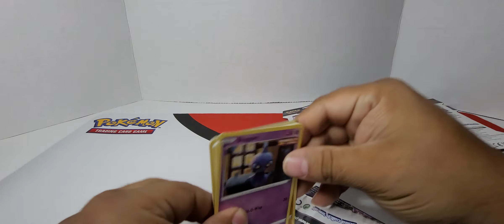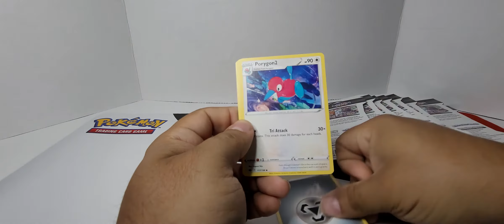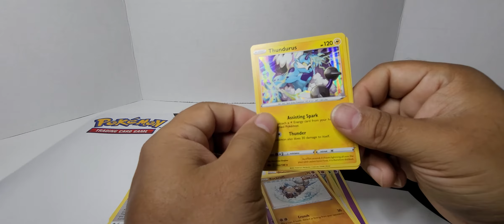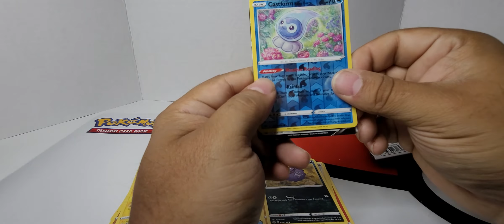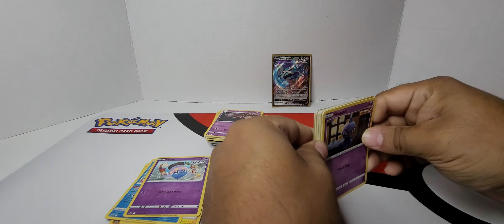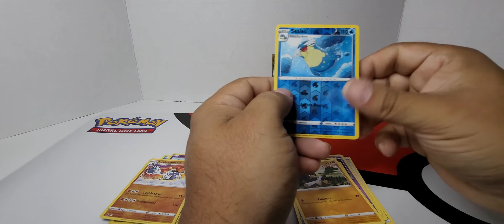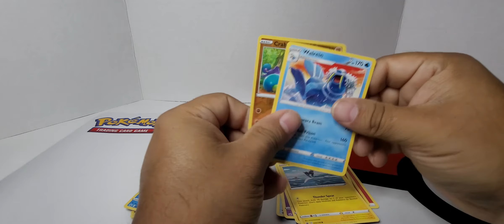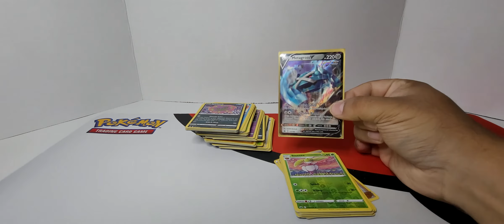Pokémon Chilling Reign Booster Packs and Blister Packs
Metagross...camera doesn't do this card justice while a V still a super cool looking card!